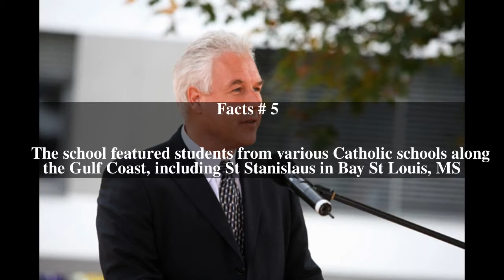Rummel T Top # 5 Facts